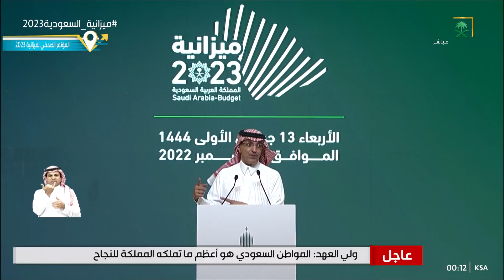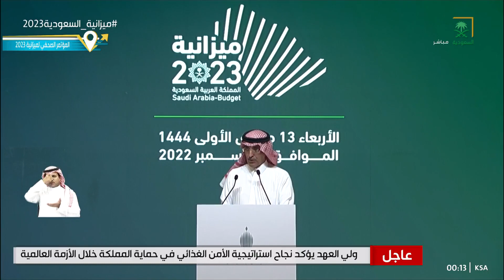وزير المالية: بدأنا بالاستثمار وبكثافة في جمهورية مصر.